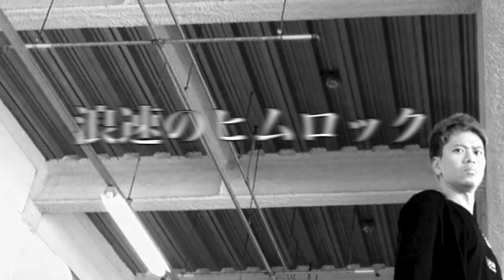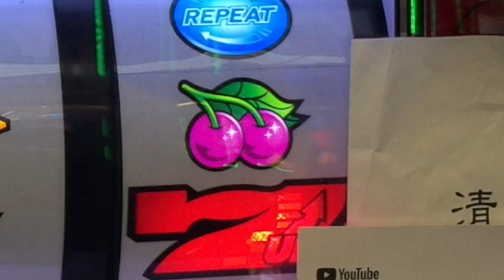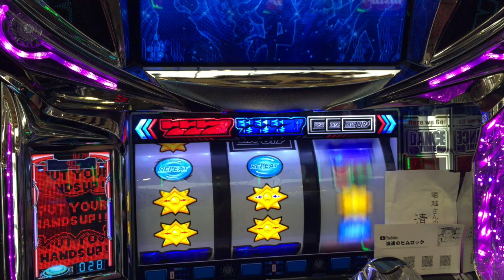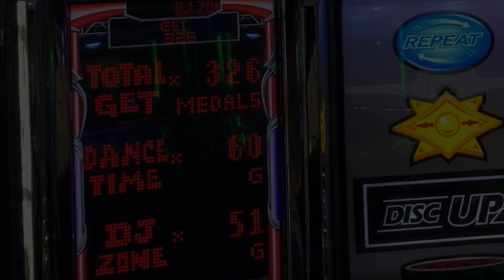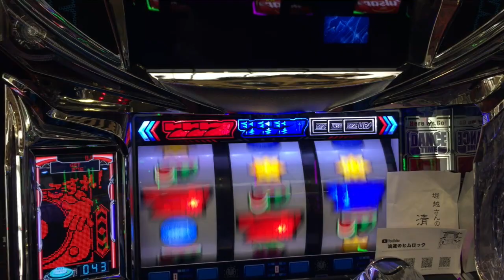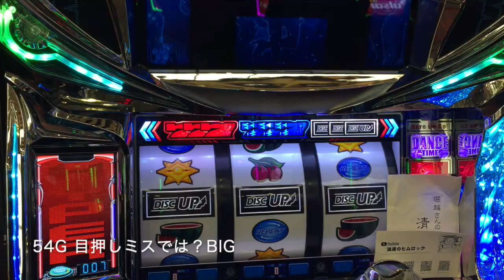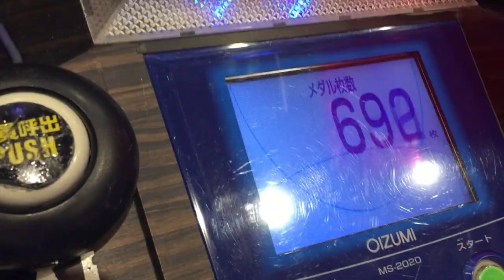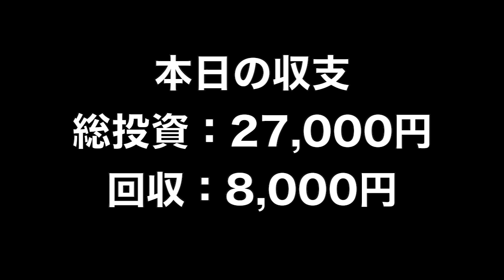ディスクアップのハマりに怯えるチキン野郎が回らないパチンコを打つとこうなります…人生詰んだバツイチ独身40歳が挑むガチンコ実践記録 第１０６回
ガチンコ実践 第１０６回
この動画はオカルト思考の浪速のヒムロックバツイチ独身４０歳が負けないように頑張る動画です。

2021年 目標その①

２月２１日(日)済
３月２１日(日)済
４月１７日(土)※大阪府のコロナ感染状況により中止
５月１５日(土)※緊急事態宣言延長につき中止
６月２７日(日)※日程変更
７月１８日(日)
８月２２日(日)
９月１８日(土)
１０月１７日(日)
１１月２１日(日)※ディスクアップ設置期限終了
１２月２６日(日)

2021年 目標その②

2021年 目標その③